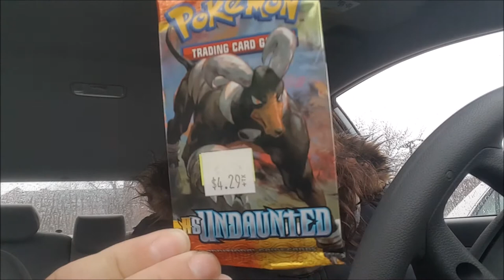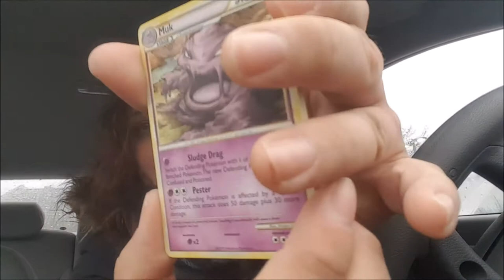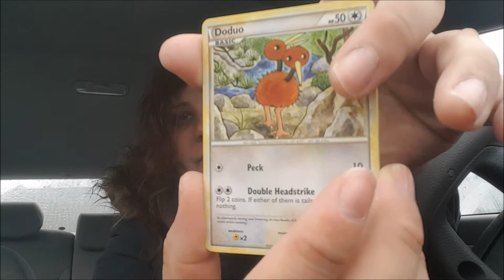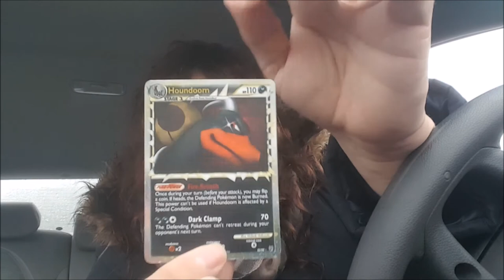CAR VLOG! - CIGAR STORE HG/SS UNDAUNTED PACK OPENING!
Hey nerds! Today, we are doing a car pack opening a flog featuring a pack I bought from a CIGAR STORE!